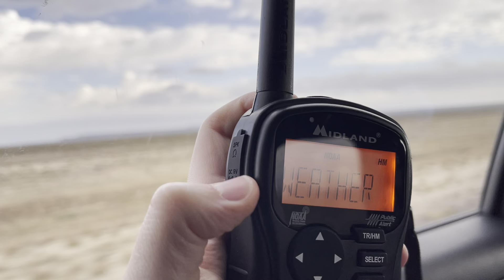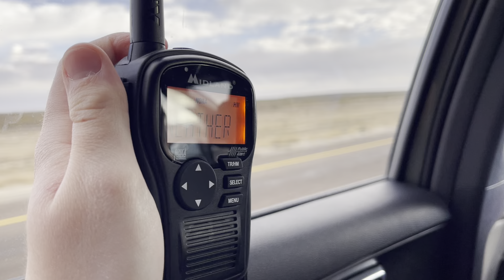WXK32 becomes phoneline again!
Taken when leaving Fort Stockton on I-10.